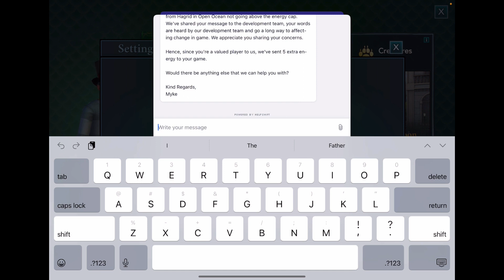Riding Kelp Shake & Getting Wet (NO DIDDY) | Harry Potter: Hogwarts Mystery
Completing the side quest: The Kelpie Whisperer, collecting energy from around the school, playing gobstones, having meals with non friends, taking quizzes, drinking butter beer, feeding my creatures, dueling and much more!